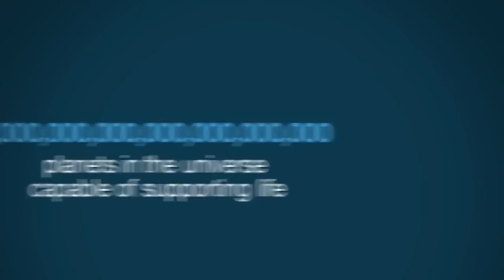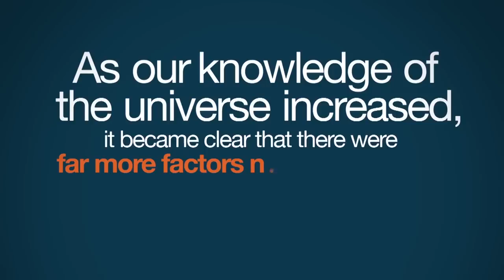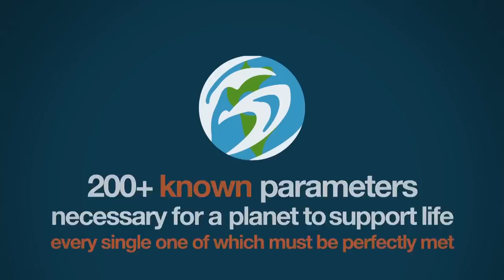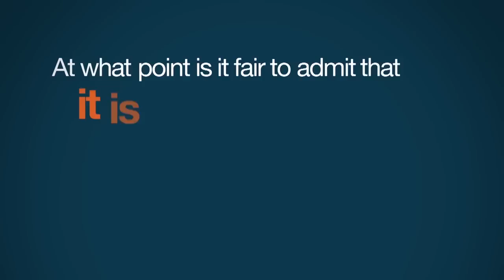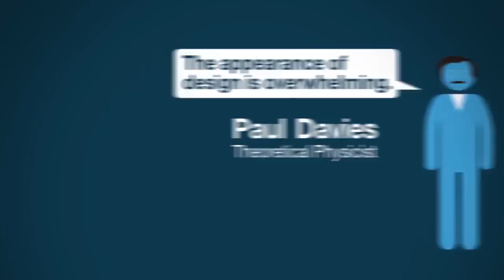Amazing factors that are carefully fine tuned to allow life on Earth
From Prager University. A good little vid about the critical factors fine tuned to allow life on planet earth. God is clever.